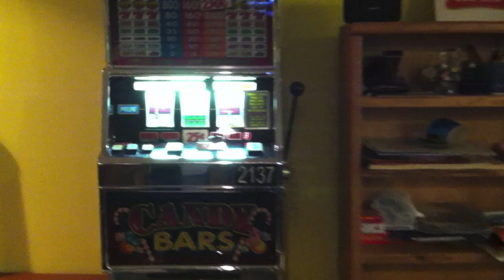BTV Cribs, featuring Branson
Branson gets the opportunity to star on the hit TV show, BTV cribs! This is a spoof of MTV cribs.

Thank you to Toby for recording!!

Recorded for communications class.